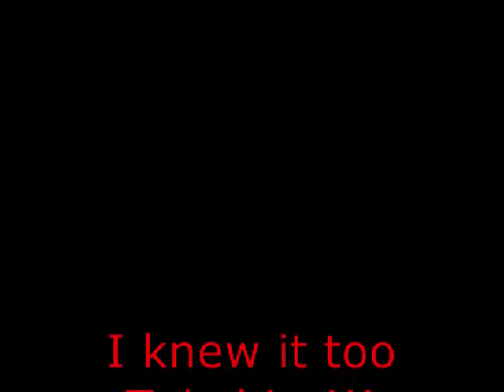Fishing The Quarry 4/28/11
At the quarry on 4/28.Temperature was 37 degrees.song by lynard skynyrd-Simple man...Staring a sound clip from TAKAHIRO OMORI!!!